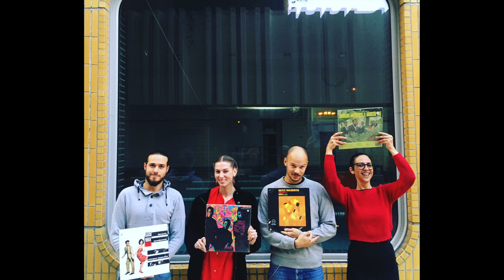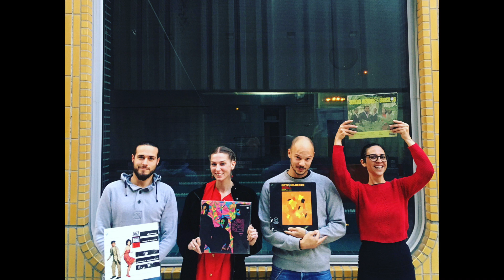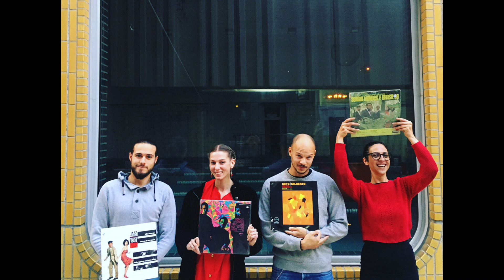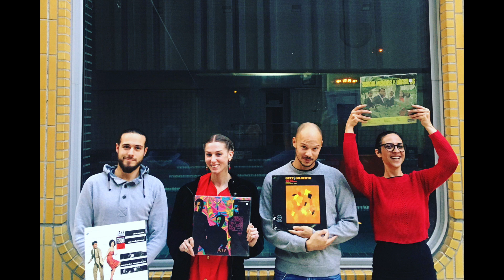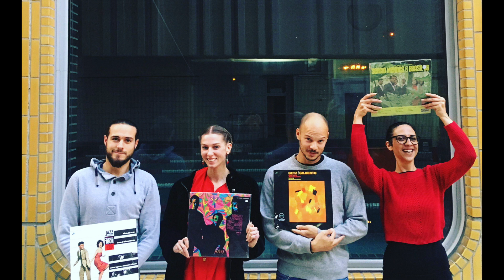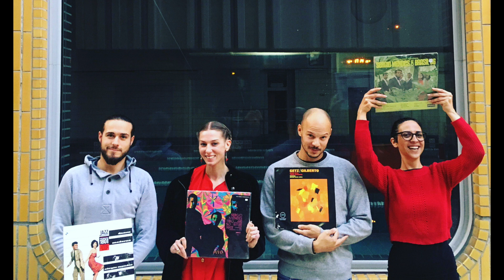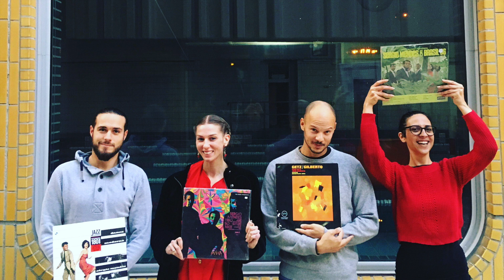KEEP IT SAMPLE: BRAZIL with Sergio Mendes (mini mix by Mab'ish)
Last year, I was a part of the team "Keep it sample" with Ornella & Raphael!
Every month, we've made a radioshow on Rinse FM France to speak a theme around the sample!
We had a guest every month, and we've made a talk show with some mixes to illustrate the theme :)

This one is about BRAZIL & sample
For my part, I've made a mini mix about Sergio Mendes

Tracklist:
Sergio Mendes - Ponteio
Busta Rhymes - (Wooha jay dee remix)
Leon Russell - This masquerade
Sergio Mendes & Brazil 77 - This masquerade
Pete Rock – marching on
DJ MEHDI Emeutes (Remix)
Jorge ben jor – chove chuva
Sergio Mendes & brazil 66 – chove chuva
Daedelus - Welcome home
Sergio Mendes & brazil 66 - Tim Dom Dom
Mental abstrato - Quando Ouviu O Meu Samba (Feat. Ohmega Watts)
João Gilberto - Samba De Uma Nota So
Sergio Mendes & brazil 65 – one note samba en 65
Ugly Duckling - A Little Samba
Sergio Mendes & Brasil' 66: The frog
Joao Gilberto- O Sapo
Sergio Mendes ft q-tip - The Frog
Sergio Mendes & Brasil '77 - Promessa De Pescator (1972)
Yesterday's New Quintet – Superstition (2002)
Sergio Mendes – Pradizer adeus
Fab - La creature de rêve

and you can hear all the radioshow here (in french) with our guest RAFIKI